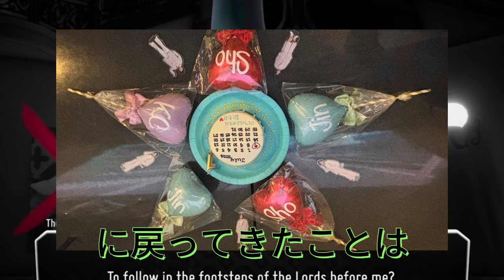【平野紫耀】平野紫耀と神宮寺勇太の「TOBE」加入1周年記念！ファンが振り返る特別な1年! 平野紫耀と神宮寺勇太の絆が深まる1年！「TOBE」加入1周年の喜びを共有。